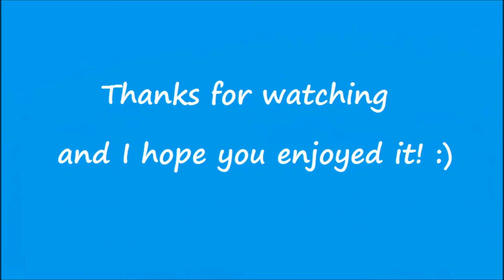Malaysia Airlines Airbus A330-300 9M-MTD - Arriving on RWY 21 - Perth Airport PER/YPPH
Hey guys! Sorry for no uploads for 2 days, I just forgot to upload one. Anyways Happy Friday guys, have a great weekend! Today video is MH A333 arriving on Runway 21 from Kuala Lumpur as MH125. I love when planes land on rwy 21 but my favourite runway is 03 because you can see planes actually touching-down and cause can you planes taxing and taking off so close in front of you.

Plane Information:

Airline:  Malaysia Airlines
Aircraft:   Airbus A330-300
Registration:  9M-MTD
Flight #:  MH125
Route:  Kuala Lumpur International Airport [KUL/YMKK] to Perth Airport [PER/YPPH]
Runway used: 21
Date & time filmed: 23/02/2014 3:14pm

Follow us on Google+: gplus.to/PerthAirportSpotter1

© PerthAirportSpotter1 2014